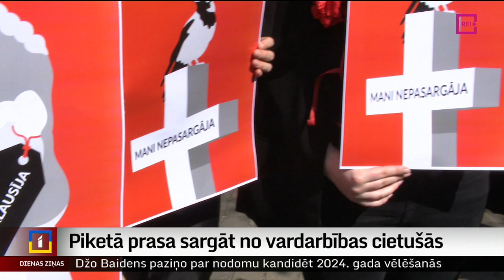Piketā prasa sargāt no vardarbības cietušās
“Mēs to neaizmirsīsim!”, “Mūsu asinis – jūsu rokās!”, “Dariet savu darbu!”. Šādi saukļi šodien stundu tricināja gaisu pretī Ministru kabinetam. Vairāku organizāciju pārstāvji, kas sniedz atbalstu no vardarbības cietušajiem, pieprasīja tūlītēju rīcību, lai Latvijā sievietes sargātu no varmākām un izmantotu jau pašlaik spēkā esošos aizsardzības mehānismus. Tostarp varmāku izolējot atkal un atkal. Tas vairs neatdos mammu piecgadīgajam zēnam Jēkabpilī, jo viņa māti nogalināja Leons Rusiņš. Taču tam jākļūst par brīdinājumu jebkuram policistam, tiesnesim un prokuroram, kas nedara savu darbu. Turpina Aija Kinca.